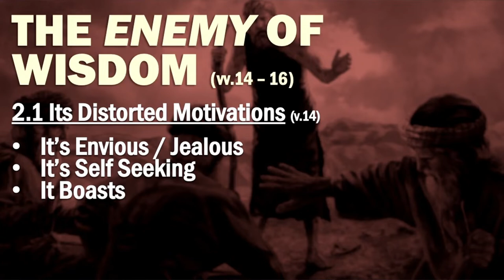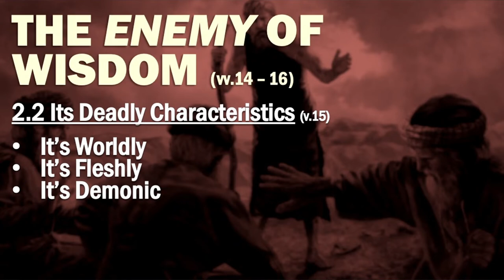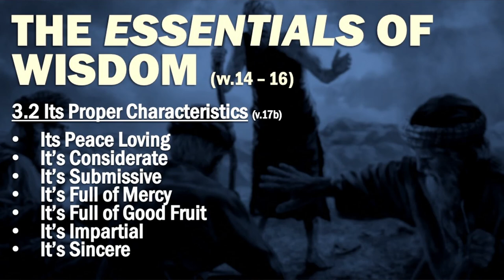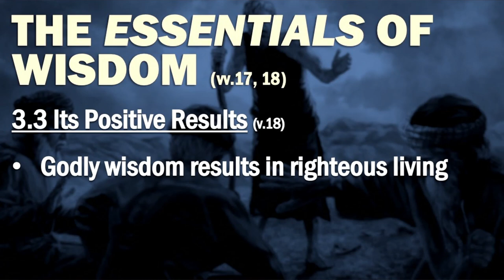Castle Hill Baptist Church 5:00pm Service 16 October 2022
"So You Want to be Wise?"
James 3:13-18
Pastor Ian Deane